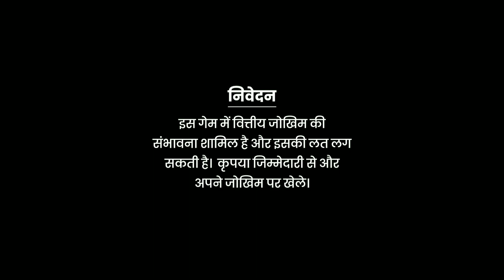Chennai Super Kings Vs Kolkata Knight Riders 2021 Highlights | CSK Vs KKR 2021 Highlights | MPL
/mbbofficial